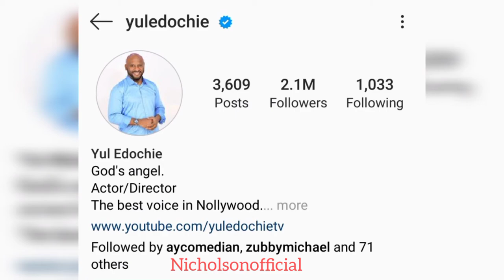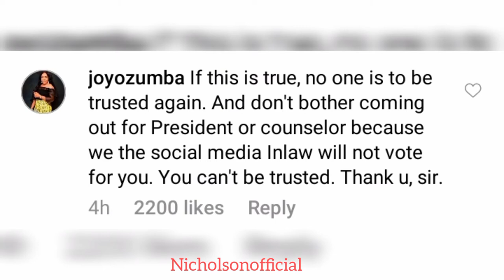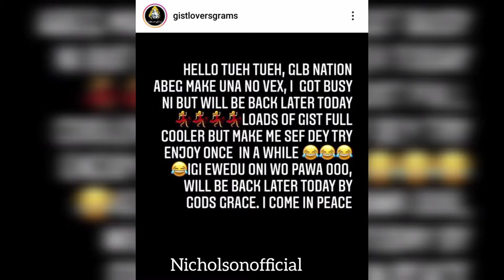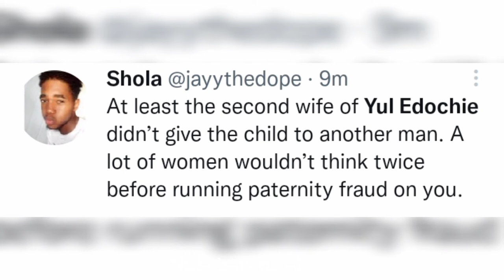Yul Edochie In Trouble With First Wife As He Reveals His Second Wife & Son